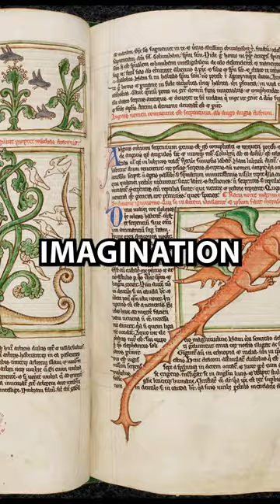This Is Proof That Dragons Really Existed!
This new piece of evidence could prove that dragons really existed!